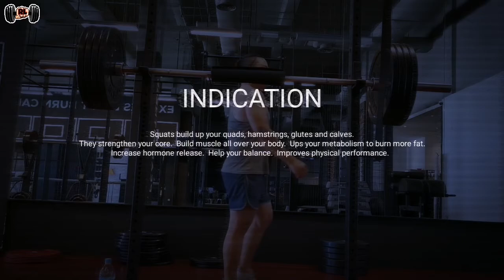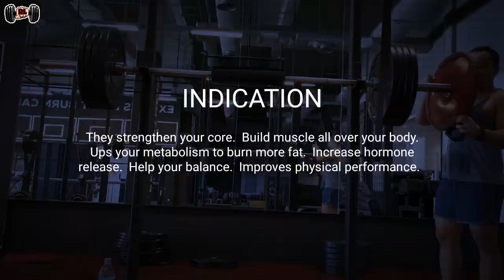BARBELL SQUATS | PENANG GYM VLOG | METABOLISM | HORMONE | FAT | LOWER LIMB | CORE & BALANCE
They strengthen your core. Build muscle all over your body. Ups your metabolism to burn more fat. Increase hormone release. Help your balance. Improves physical performance. Stay active guys🤙

3 SET, 1 SET 10/12 REPETITION
INCREASE WEIGHT WHEN NEEDED.